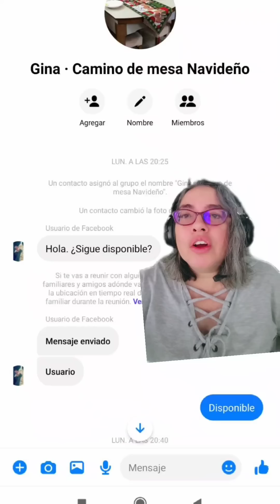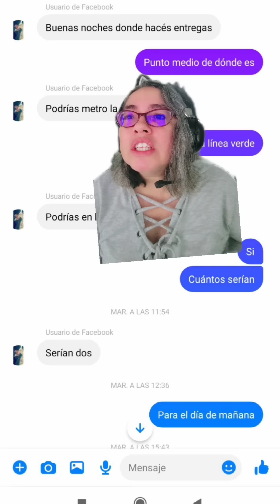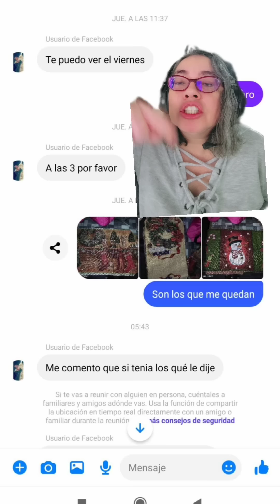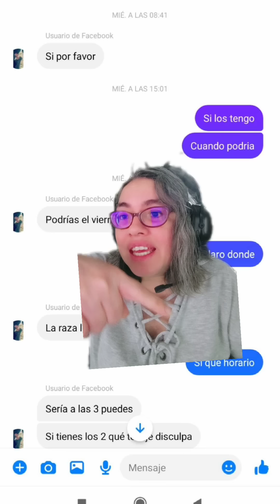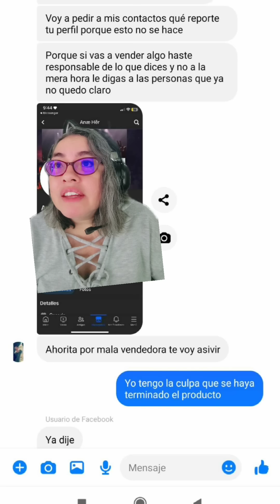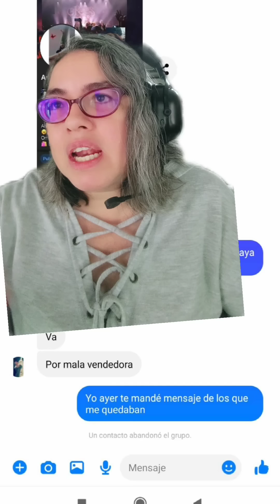Los caminos de mesa navideños